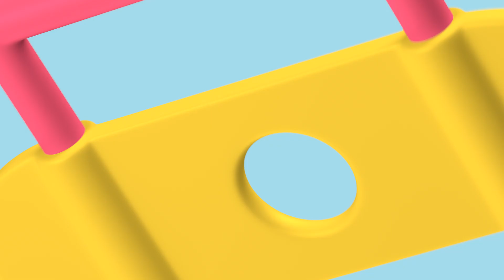AZEL PHARA - Pump (Real: Fabrice Le Nezet)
Azel Phara - Pump
Design / Direction: Fabrice Le Nezet
Audio : Azel Phara
Mix & Master : Merau